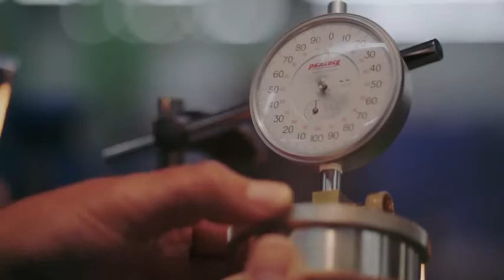SIGMA - Aizu, Japan.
Questo video presenta uno degli stabilimenti SIGMA, la fabbrica di AIZU.
"Nel perseguimento della qualità della produzione di alto livello per ogni singolo modello",
SIGMA produce tutti i suoi prodotti solo ed esclusivamente in Giappone.